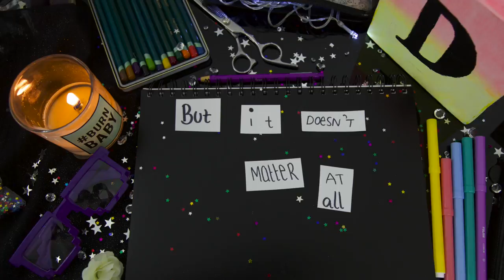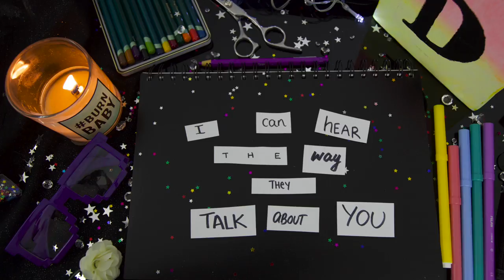More Than Just your Body! LYRIC VIDEO | Damielou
Hi Friends! it's finally here!!
took me a while but everything is done my me :) stop animation is a lot of fun! My VidconAU performance will be up Tonight! my voice was quite tired at VidconAus but i had fun! :)

shoutout to (my best friend Paul for being a dang tuba)

these are going to be my last music videos on this channel before TheShareSpace starts! however I will still be uploading other things i feel that are important to me on Mondays and Fridays! but music will be on the Share Space until around December.

this is one of my favourite songs i've written you can grab for free for now on Soundcloud here

Music Videos and Daily Videos starting on the 15th of October HERE!

Love you

EQUIPMENT
Cameras - Sony Nex 5T / Canon 600D
Mics: Blue Yeti Mic / Rode Mic
Guitar: Mini Maton EML6
Outro Music: Kung Pao O Malley- Party House (Glub Glub Water Dance)